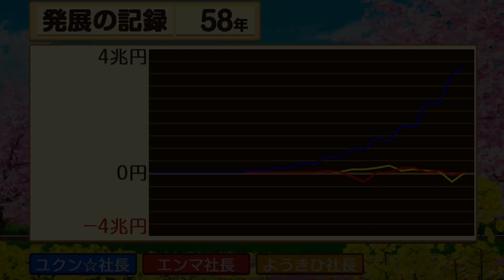桃鉄令和 ①#58 スリの銀次の当たり年に超・絶好調になる回【桃太郎電鉄 〜昭和 平成 令和も定番!〜】礼文と別府他に到着 Nintendo Switch 切り抜き鉄道 BGM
スゴロク型ボードゲーム 桃太郎電鉄 〜昭和 平成 令和も定番!〜（Nintendo Switch/コナミデジタルエンタテインメント KDE）のプレイ動画です

2021年12月2日『桃太郎電鉄 ～昭和 平成 令和も定番！～』アップデートにて、「桃鉄GP2021冬ももクロ×サンタ杯　ももクロがサンタを連れてやってくる！」がスタート。コラボを記念した特別PVを公開！↓